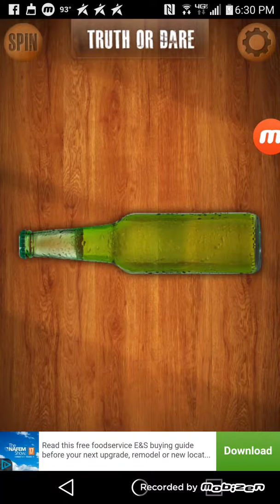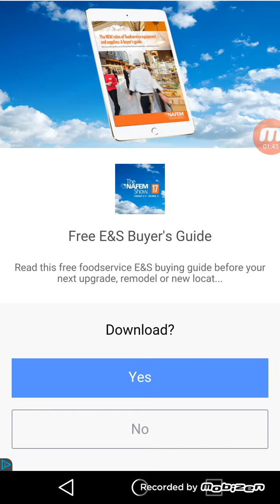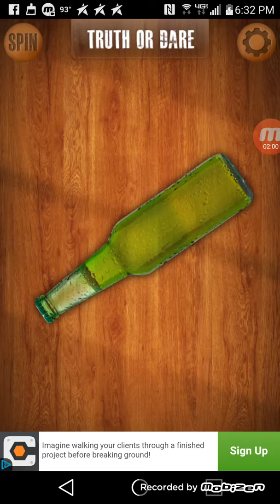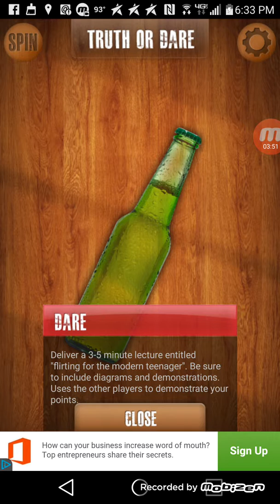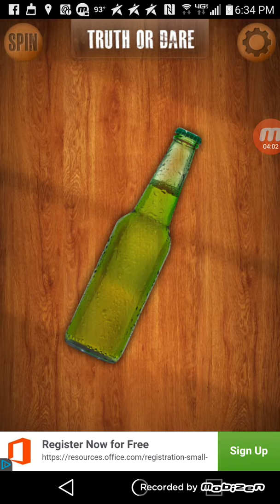Lets play truth or dare!!!! And guys here we GO